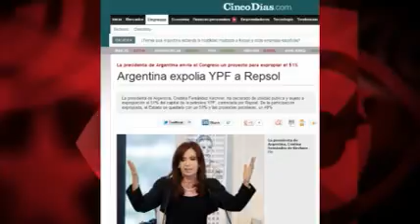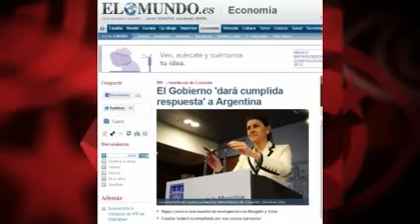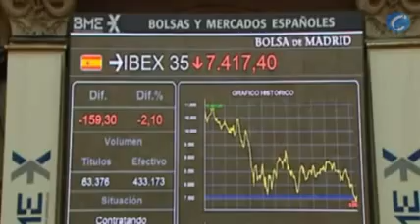Argentina interviene Repsol-YPF: España imperial, su aparato de propaganda y la trompa del elefante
Basado en un texto de Atilio Borón en el blog La pupila insomne